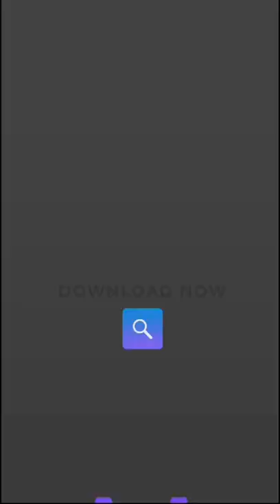PBBKUMUAudition PINOY BIG BROTHER SEASON 9|DELA ROSA TWINS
Hi, We're Novie Dela Rosa & Embrie Dela Rosa
16 years old
From Novaliches, Quezon City
Follow us at @Kumu - Pinoy Livestream Community Gameshows
to watch our live streams!